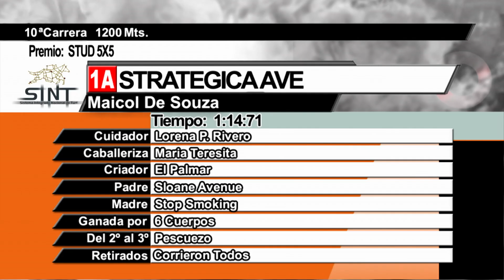15/12/2022 – Hipodromo Colonia – Carr 10 – STUD 5X5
Carrera 10 realizada el dia 15/12/2022 por el premio  STUD 5X5 en el Hipodromo Colonia